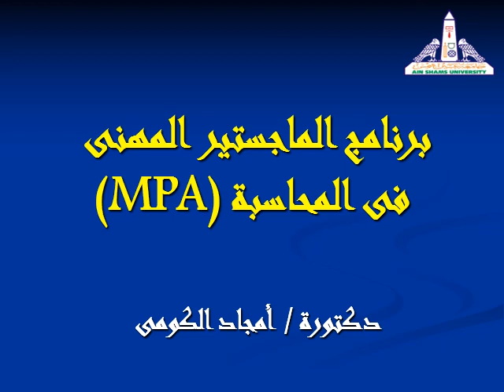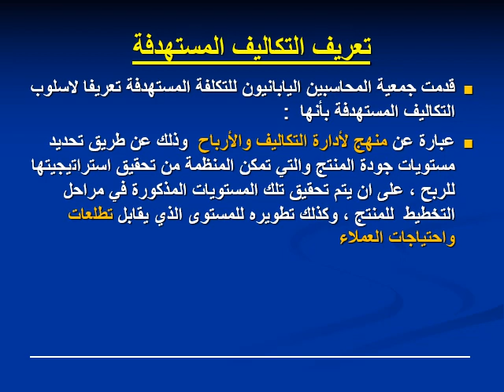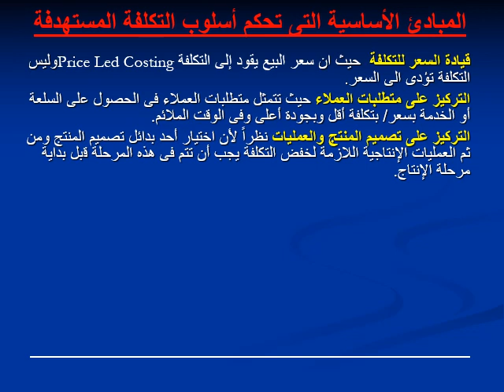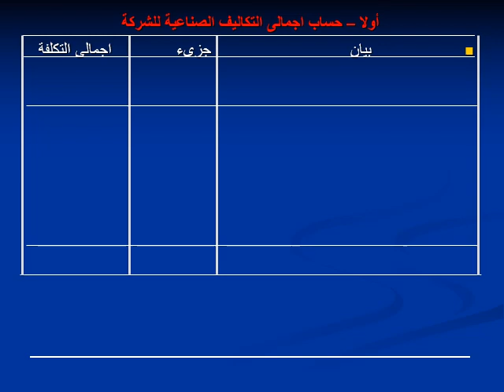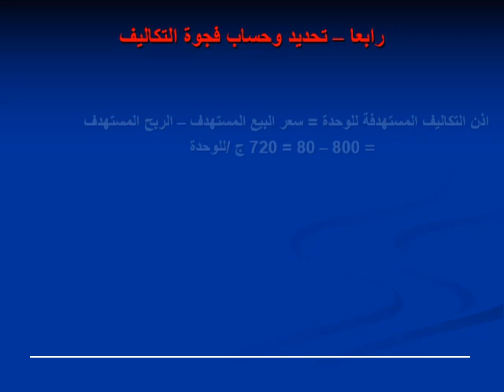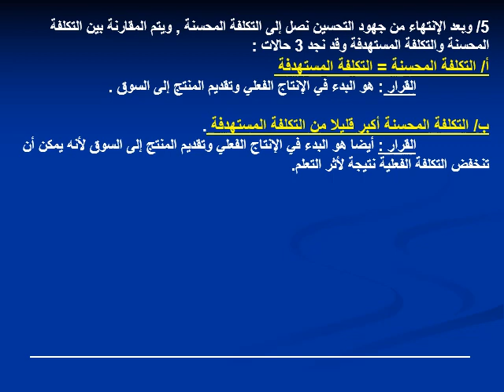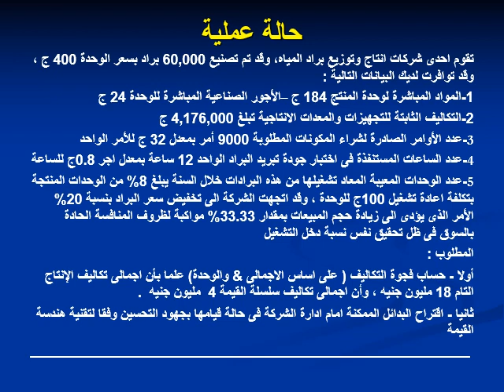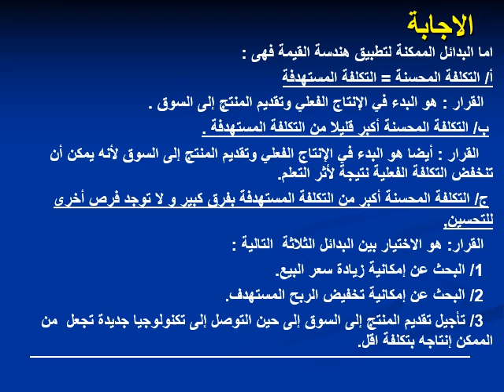الفصل 1المستوي 1- التطبيقات الحديثة لمحاسبة التكاليف والإدارية-د/ أمجاد الكومى - التكاليف المستهدفة